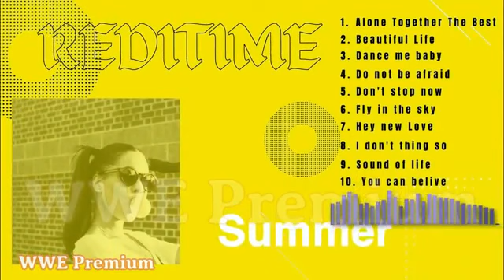WWE 2022 Family Bussines The Rock returns and face Roman Reigns for Universal champion The Rock